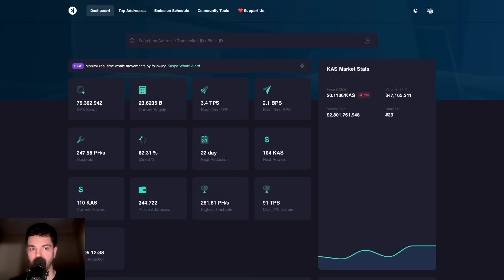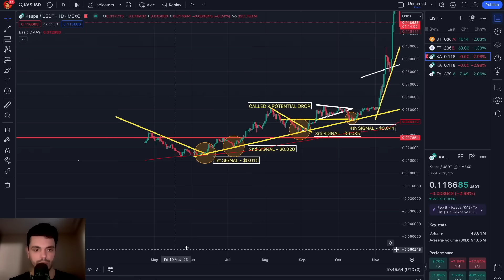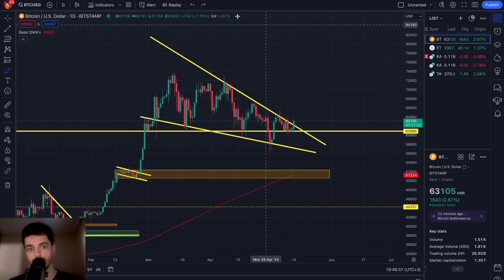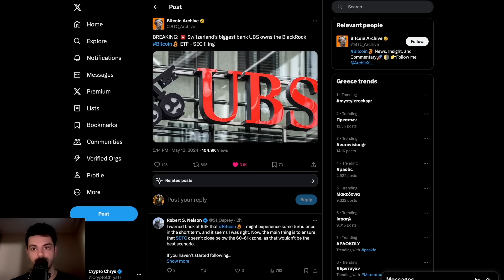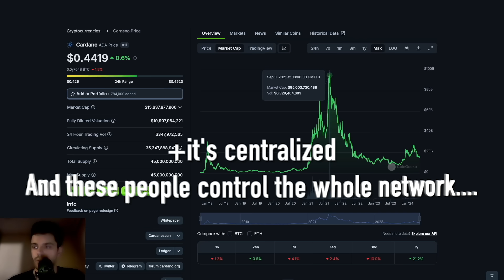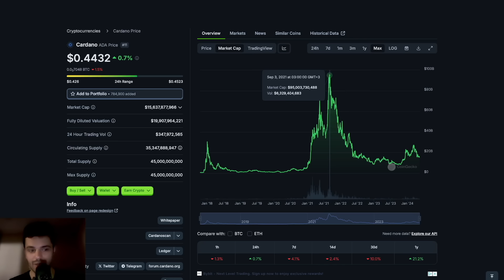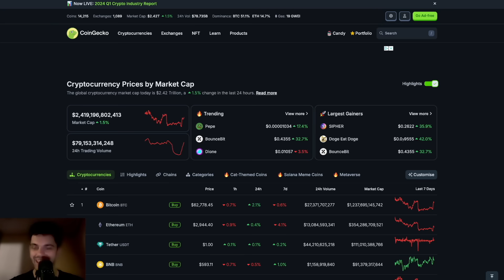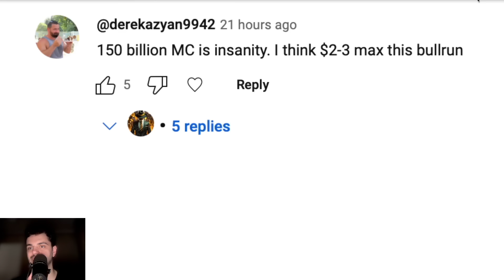Kaspa (KAS): Is Hitting $150 BILLION Market Cap INSANITY?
▶Safest Way To Store Your KASPA/CRYPTOS (Cold Storage)◀

#​​​​​​KASPA

00:00 Kaspa/Bitcoin Updates
08:03 Are You Stacking Kaspa Bellow $1?